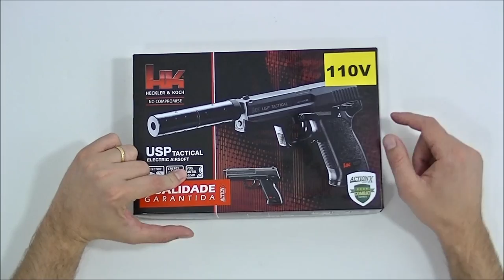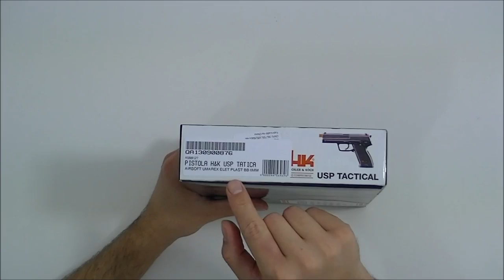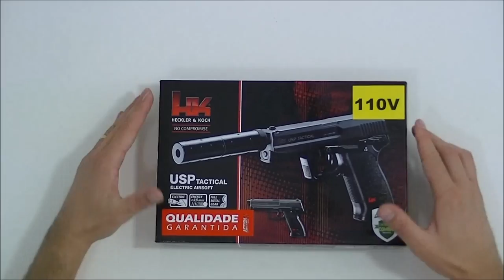Pistola Airsoft HK USP Tactical Elétrica 6mm